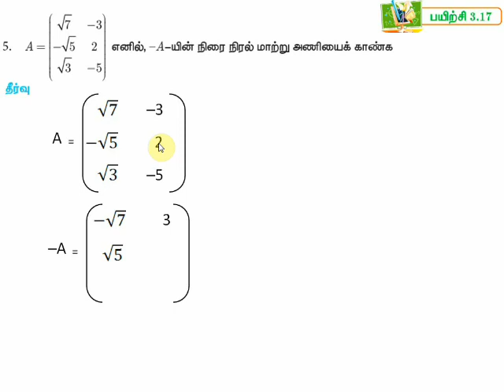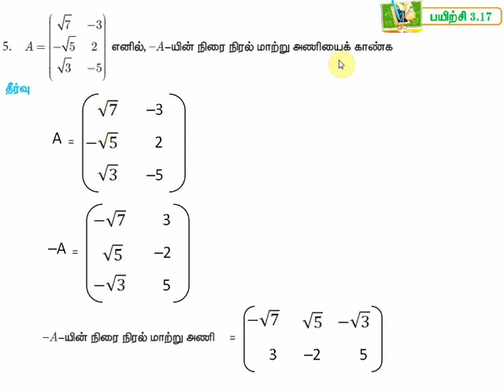10th Maths Exercise 3.17 Qn: 5 Chapter 3 Algebra இயற்கணிதம் TN samacheer 2020-21 in Tamil medium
srirammaths# srirammaths# srirammaths#
srirammaths# srirammaths# srirammaths#
srirammaths# srirammaths# srirammaths# srirammaths10class# srirammaths10class#
srirammaths10class#
srirammaths10class# srirammaths10class#
srirammaths10class#
srirammaths10class# srirammaths10class#
srirammaths10class#
srirammaths10class# srirammaths10class#
srirammaths10class#
srirammaths10class# srirammaths10class#
srirammaths10class#
srirammaths10class# srirammaths10class#
srirammaths10class#